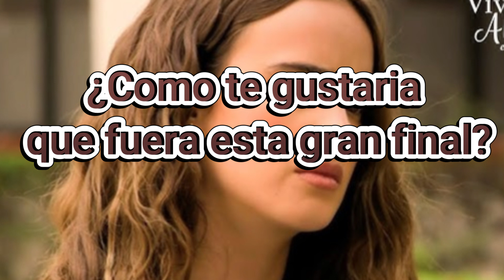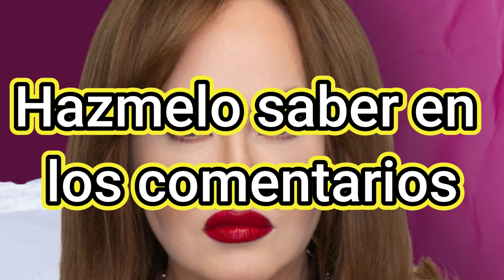VIVIR DE AMOR GRAN final Y SEGUNDA TEMPORADA? ¿NUEVA PROTAGONISTA?